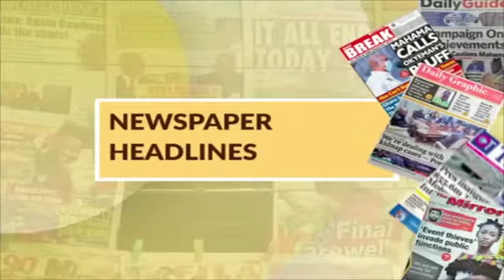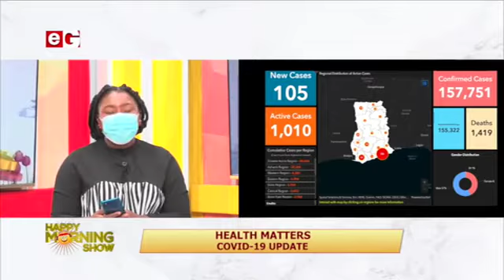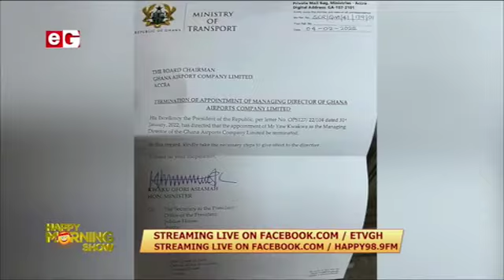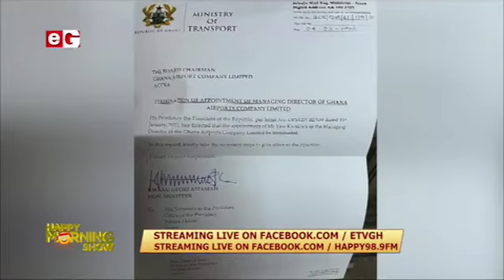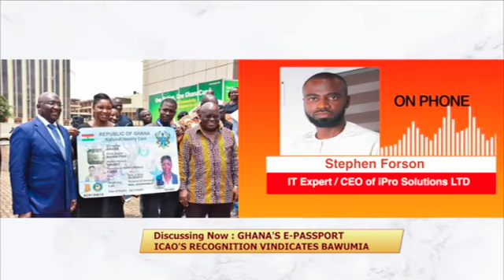Happy Morning Show 10 Feb 2022